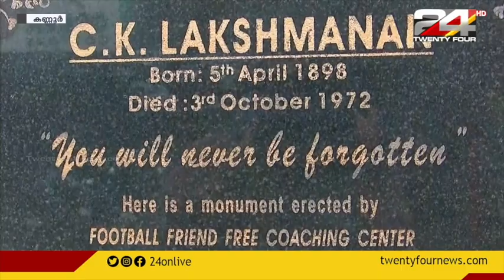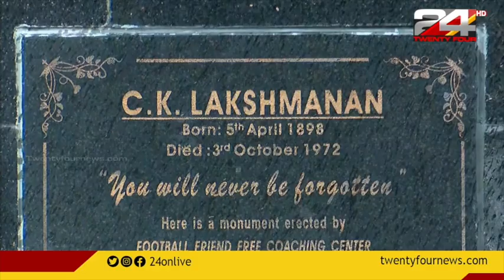ഒളിമ്പിക്സിലെ ആദ്യ മലയാളി സാന്നിധ്യം 1924ൽ